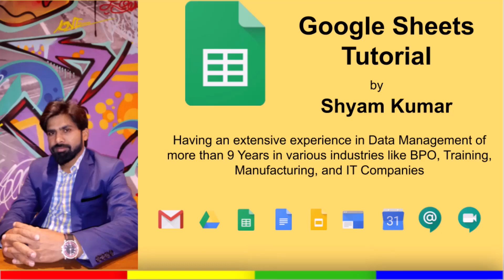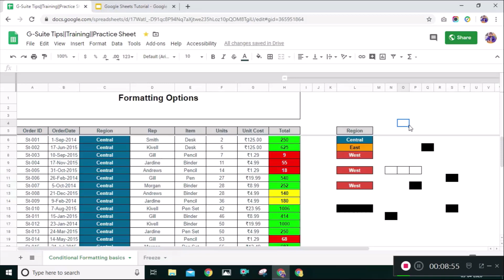Copy Conditional Formatting in SECONDS with Paint Format Hack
Learn how to copy conditional formatting in seconds with this Paint Format Hack! Save time and easily apply formatting to multiple cells with this simple trick.

👉You don't want to make a boring form. And your audience won't answer one. Create a typeform instead—and make everyone happy
Jotform: Whether you're selling a product, accepting a fee, or collecting a donation, Jotform allows you to get paid directly through your form. Ready to get started?
Send Order Updates, Reminders, Payment updates on WhatsApp using Official Business APIs. Setup WhatsApp Business with WATI & get chatbot, broadcast and third party.

I am excited to partner with you!

👉Delegation system WA & Email Integrated
👉Staff Checklist with WA and Email Notifications
👉Purchase order system with auto Pdf Send to Supplier on Email & WA
👉Material Inward ( GRN) system on behalf of Purchase Order
👉Material Outward ( Issuance System)
👉Inventory Management System Master Dashboard
👉Quotation system with auto Pdf Send to Client on Email & WA
👉Proforma Invoice with auto Pdf Send to Client on Email & WA
👉Order Collection system with auto Pdf Send to Client on Email & WA
👉Invoice Making System with auto Pdf Send to Client on Email & WA
👉Dispatch Order System with auto Pdf Send to Client on Email & WA
👉Lead Capture system with Email And WA Notification to Client
👉Sales Lead Funnel with Follow-up Dashboard WA Integrated

🙋‍♂️ Who am I:
I am a quick learner and passionate about the building great products that make business owners lives easier, I have more than 6 Years of Experience in process automation and development in various industries like: Manufacturing, Service, Digital Products, Distributors, Schools, Institutes, CA, Doctors, Insurance Advisers, etc.